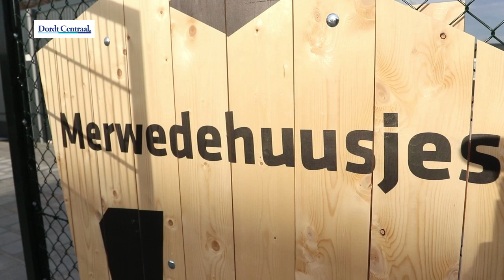Merwede huusjes na 1 week bewoning